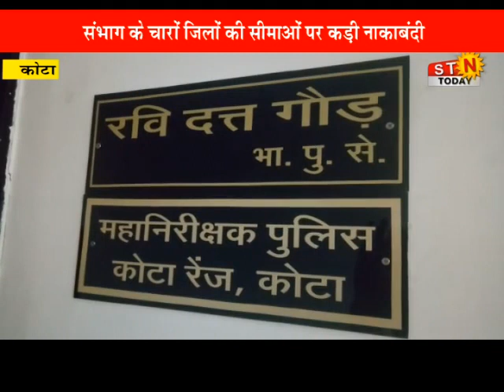23 April 21 @ news # कोटा - सम्भाग के चारों जिलों की सीमाओं पर कड़ी नाकाबंदी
23 April 21 @ news # कोटा - सम्भाग के चारों जिलों की सीमाओं पर कड़ी नाकाबंदी